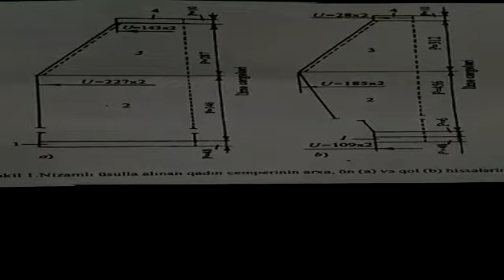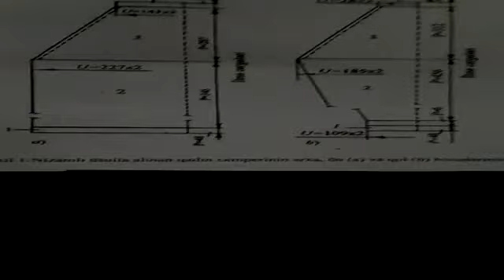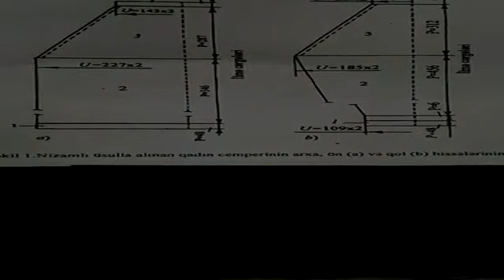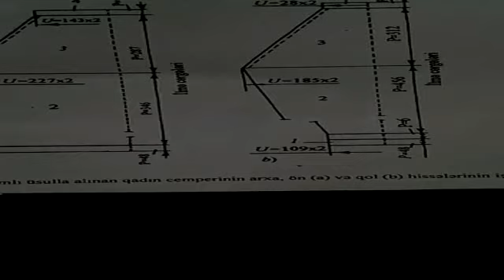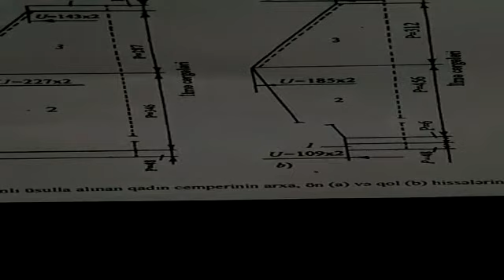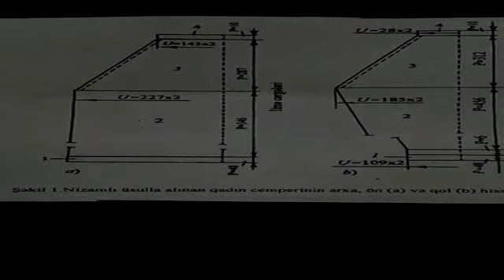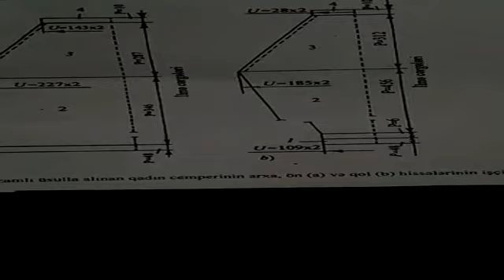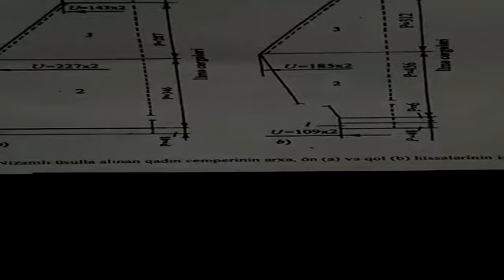Mingəcevir Dövlət Universiteti_Videodərs_Şəfa Əliyeva_10_31.05.2020